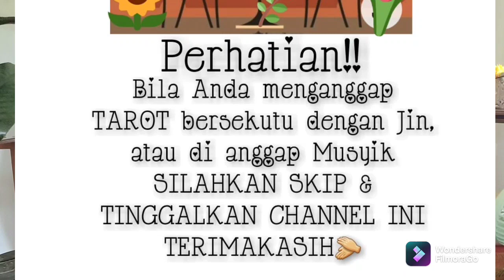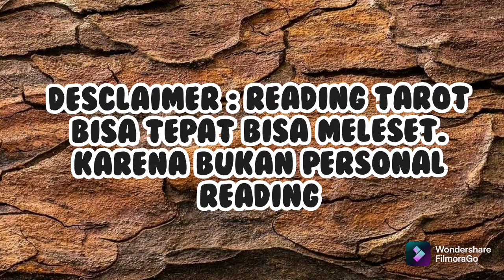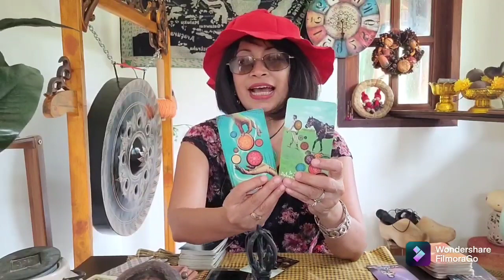ADA SOSOK YANG HAPUS JEJAK DI SUBANG⁉️